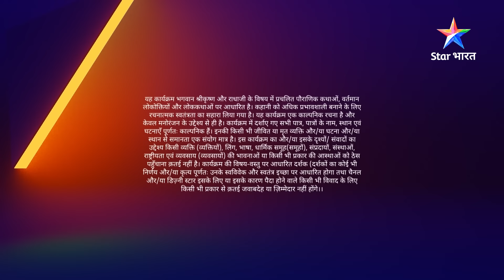RadhaKrishn | Prem ki paribhaasha | राधाकृष्ण | Episode 76 Part 02